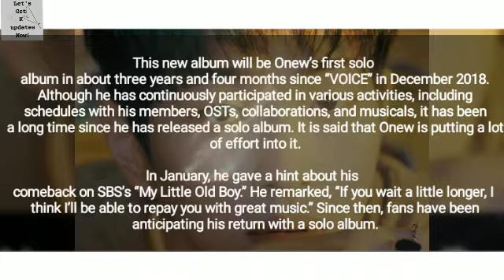SHINee’s Onew Preparing To Make Solo Comeback